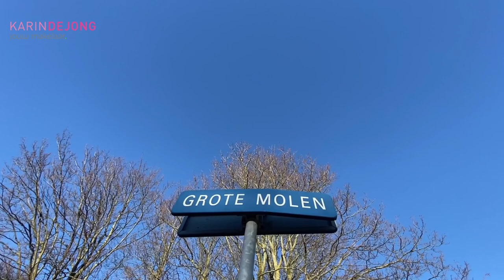Grote Molen 13 Bleiswijk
Te koop grote hoekwoning aan het water.